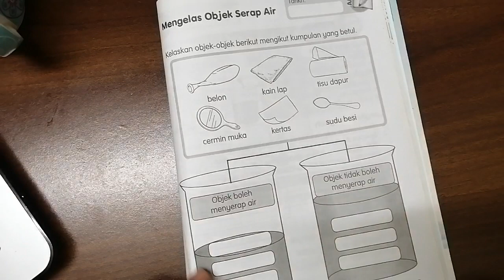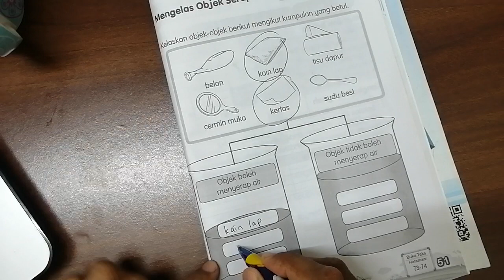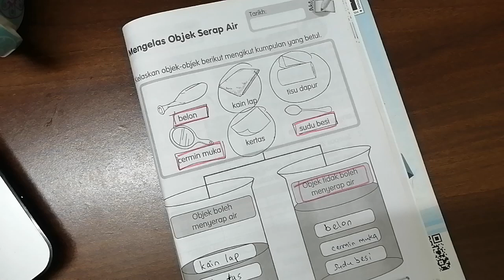buku aktiviti sains muka suart 51 tahun 1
mengelas objek serap air